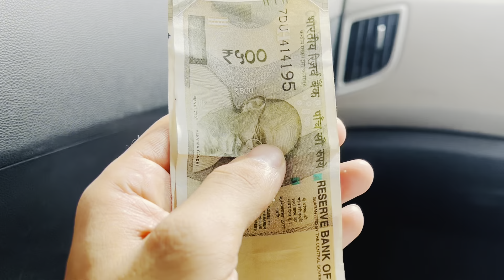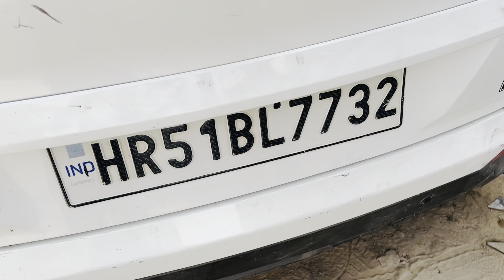Creta Music System Upgrade 🔈🔈 sahilsharmavlogs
Hit Likes.